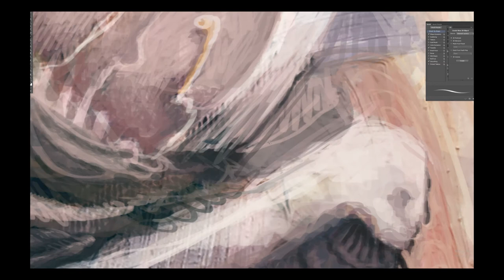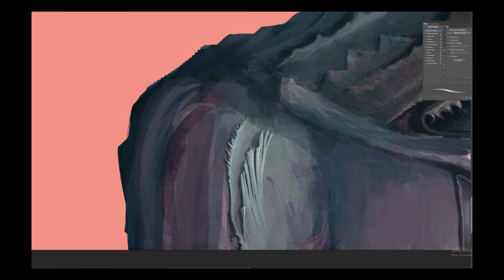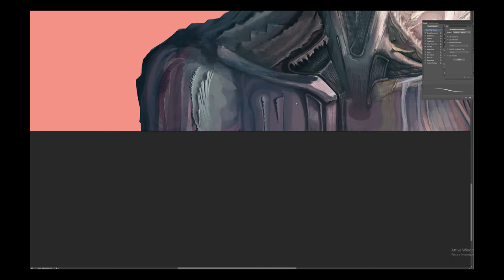Time lapse Digital painting - 2 hours in 2 min (10 days the entire work)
Portrait by Gaetano Costa

A short time lapse of a Digital painting (2 hours in 2 minutes) realized by photoshop and captured with ShareX.
The entire job, which has not yet been completed, has so far taken around ten days.